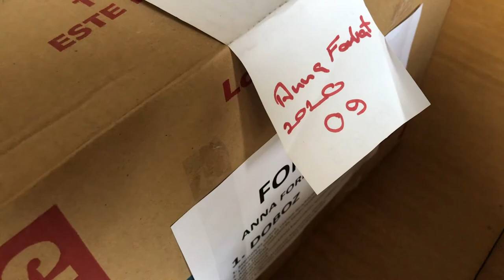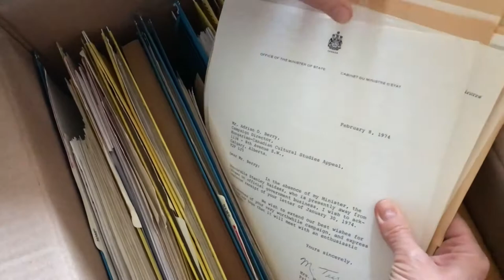Óriási siker a Mikes Kelemen Program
Lassan véget ér a Mikes Kelemen Program, elképesztő mennyiségű dokumentum érkezett tengerentúli és az európai diaszpórában élő magyarságtól. Az eredményekről Kaposváriné Dányi Évát, a program vezetőjét kérdeztük.

Várjuk könyvtárak jekentkezését!